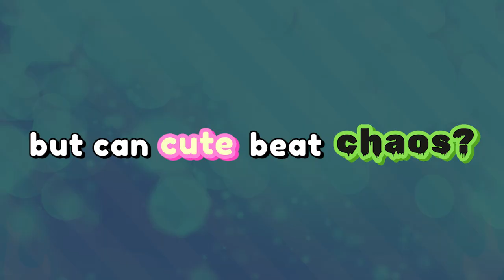Flewfies's Adventure - Console Release Trailer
Flewfie's Adventure is coming to CONSOLES!

Uzzu has one goal... to take over the Cosmos!

Join Flewfie and friends on an epic side-scrolling adventure! Zap, beam, and fly your way through 5 unique worlds and finally determine whether cute can beat chaos!

Fly across the sticky Caramel Coves, the shimmering scenes of the Crystal Plains and sneak through the murky depths of the Abandosphere – and explore each world to discover many quests on your journey!

Test your skills with intricate puzzles and buddy up with a friend in local co - op!

Developed in collaboration with Valorware

Coming to consoles on WEDNESDAY JUNE 1ST 2022